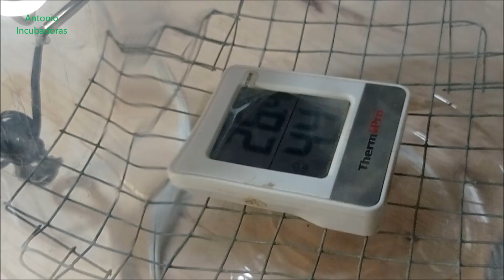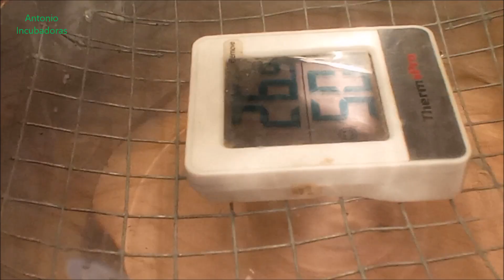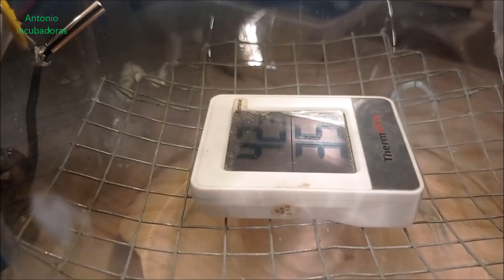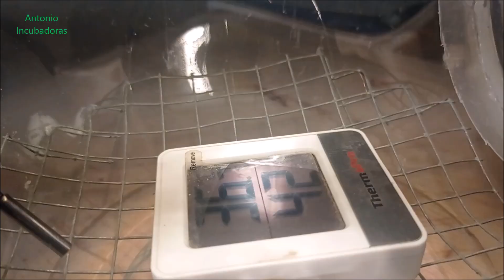Incubadora casera lista para la incubación de huevos de gallina